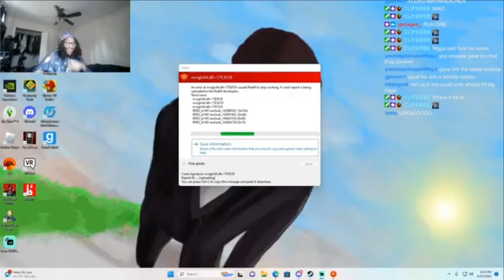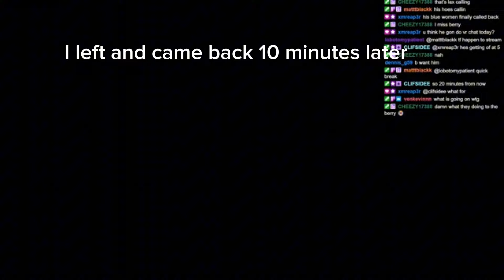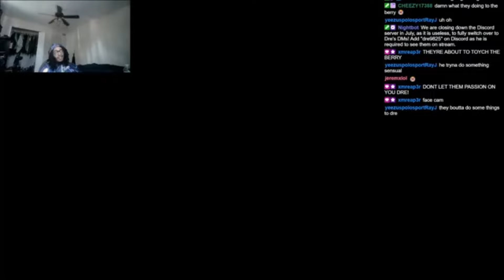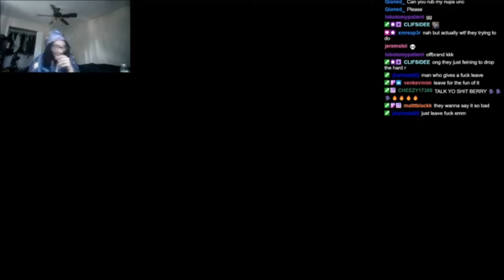THE BERRY BANDIT REDDEAD RP MOMENTS #3